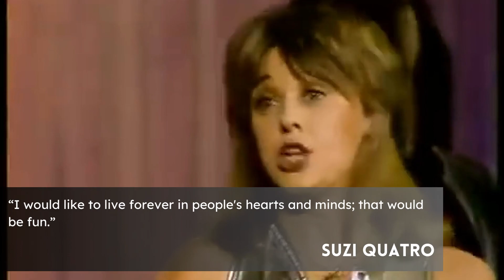BornThisDay - Famous People that born on June 3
There is a few famous people that born every day, Allow me to present, June 3 :

Anderson Cooper
an American broadcast journalist and political commentator currently anchoring of the CNN news broadcast show Anderson Cooper 360°. In addition to his duties at CNN, Cooper serves as a correspondent for 60 Minutes on CBS News. After graduating from Yale University with a Bachelor of Arts in 1989, he began traveling the world, shooting footage of war-torn regions for Channel One News. Cooper was hired by ABC News as a correspondent in 1995, but he soon took more jobs throughout the network, working for a short time as a co-anchor, reality game show host, and fill-in morning talk show host.

Rafael Nadal
a Spanish professional tennis player. He is currently ranked world No. 14 in singles by the Association of Tennis Professionals (ATP).[1] He has been ranked world No. 1 for 209 weeks, and has finished as the year-end No. 1 five times with a record 13 times in the top 2 of the year end rankings. He also holds the record for most consecutive weeks in the Top 10 of the ATP Rankings, having never left the Top 10 from April 2005 to March 2023, a total of 912 weeks.

Suzi Quatro
an American singer, bass guitarist, songwriter, and actress. In the 1970s, she scored a string of hit singles that found greater success in Europe and Australia than in her homeland, reaching No. 1 in the UK, other European countries and Australia with her singles "Can the Can" (1973) and "Devil Gate Drive" (1974).

John Dykstra
an American former actress known mostly for her roles on the television series Unhappily Ever After, Las Vegas, The Norm Show, and Nikki.

Tony Curtis
an American actor whose career spanned six decades, achieving the height of his popularity in the 1950s and early 1960s. He acted in more than 100 films, in roles covering a wide range of genres. In his later years, Curtis made numerous television appearances.